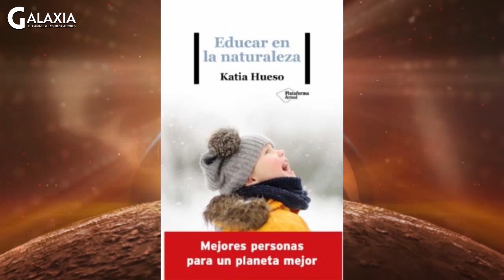🦚🌹☀ EDUCAR EN LA NATURALEZA, con Katia Hueso 🦚🌹☀ AlexComunicaTV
KATIA HUESO
Bióloga, Consultora, Escritora y Docente universitaria
Fundadora de el Grupo de Juego en la Naturaleza Saltamontes